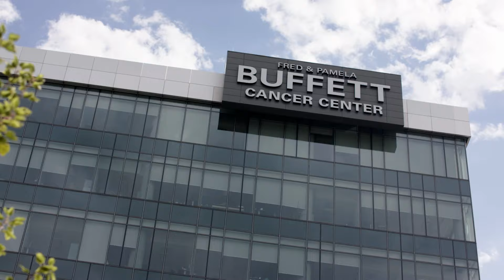Standing Together for Something Greater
Only in Nebraska: A Campaign for Our University’s Future is helping the University of Nebraska System build the future Nebraska needs now. Since the founding of the university, we have grown into a collective force for every Nebraskan who yearns to do more, learn more and become more. We’re here to put in the work needed to support University of Nebraska students as they continue a rich legacy of hard work, creativity and big thinking. Join us, and help build a stronger university, a greater Nebraska and a better world.

It's all possible, and it's all happening right here. Only in Nebraska.

Learn more, OnlyinNebraska.org.